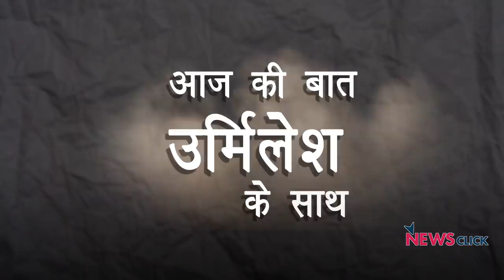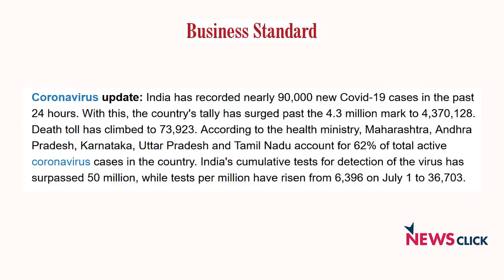उद्धव सरकार और बॉलीवुड-विरोधी मोर्चा संभालेगी कंगना!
पहले सुशांत सिंह प्रकरण को देश का 'सबसे बड़ा मुद्दा' बनाकर एक सियासी रंगमंच सजाया गया. लोगों के दिमाग से महामारी, बेकारी और देश की बेहाली की तस्वीरें गायब करने का प्रोजेक्ट चला. फिर रिया की गिरफ्तारी हुई. इसी बीच एक 'नयी वीरांगना' कंगना राणावत सियासी मंच पर पेश हुईं. कभी आरक्षण पर बरसी तो कभी मुंबई को PoK बताया और कभी बॉलीवुड को इस्लामी-वर्चस्व से जोड़ा. अब केंद्र का समर्थन पाकर वह शिवसेना-नीत सरकार से निपटने के मूड में हैं. सियासी-बेतुकेपन के एक तीर से किस तरह कई निशाने साधने की कोशिश हो रही है. अगर निशाने पर बॉलीवुड है तो महाराष्ट्र सरकार भी है. वरिष्ठ पत्रकार उर्मिलेश का विश्लेषण